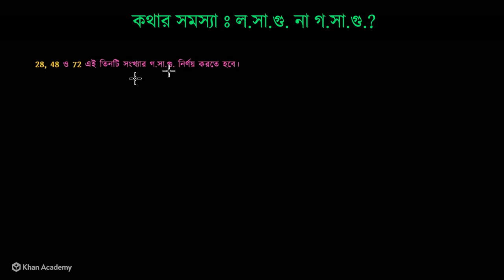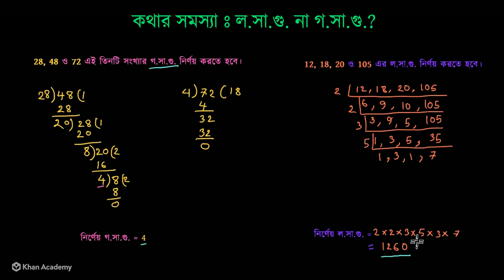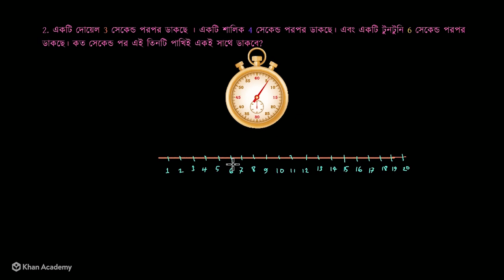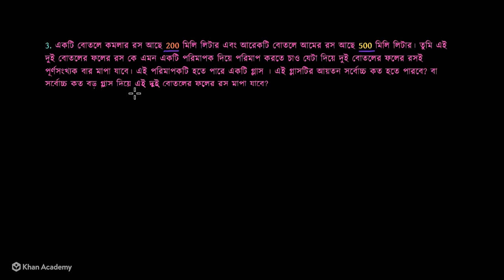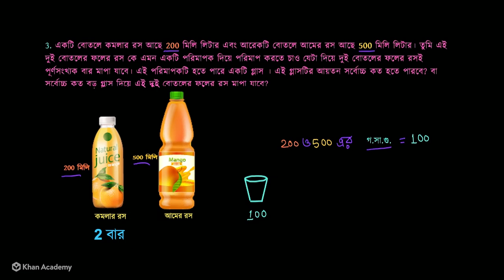ল.সা.গু. এবং গ.সা.গু. এর কথার সমস্যা (পার্থক্য) [LCM & GCF word problem] [Grade 6 (NCTB)]